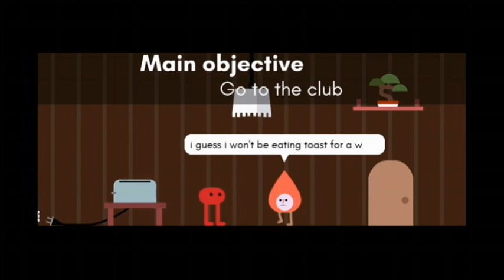Pikuniku beating Toastopia Gameplay!!!